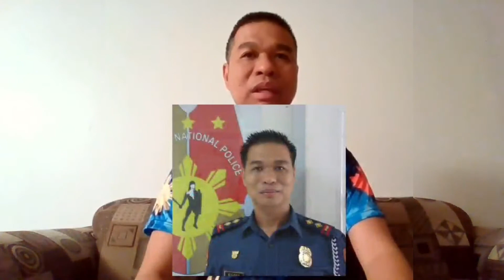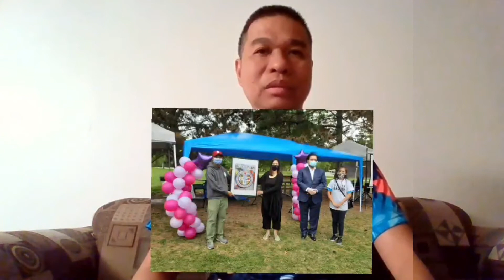Proudly Philippines, Proudly Filipino - Austine Gaqui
Day 19 of “Proudly Philippines, Proudly Filipino!”

Mr. Austine Gaqui is a Registered Practical Nurse at the Scarborough Hospital in Toronto. He co-founded the Integrated Filipino Canadian Nurses Association, a Filipino Canadian community organization that was organized to assist new immigrants and other OFWs, especially caregivers, in becoming full-fledged nurses in Canada.